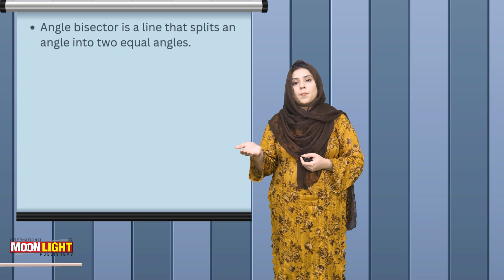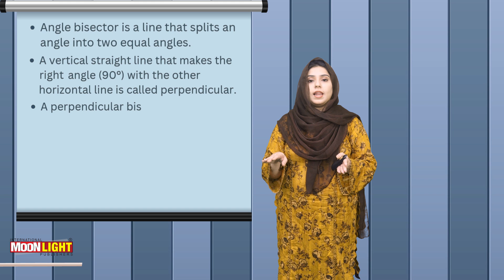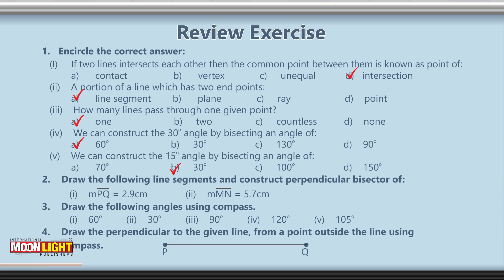6. Review Exercise (Mathematics 6 Unit 10)